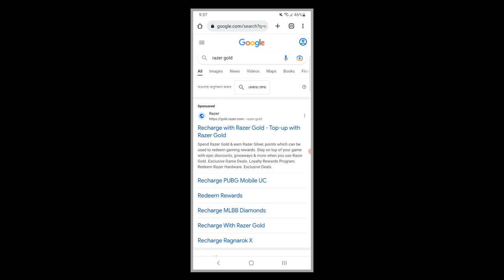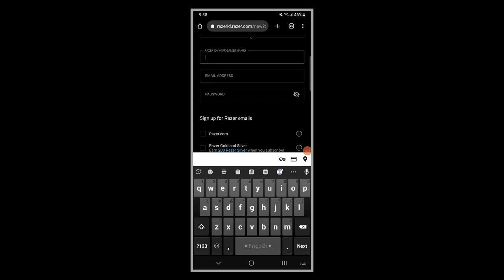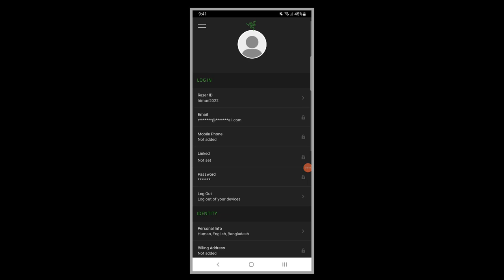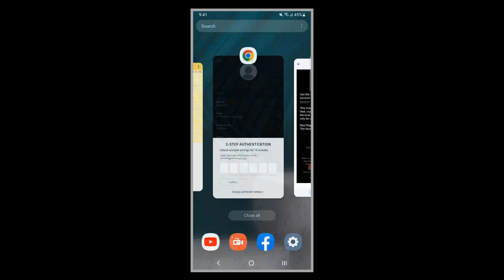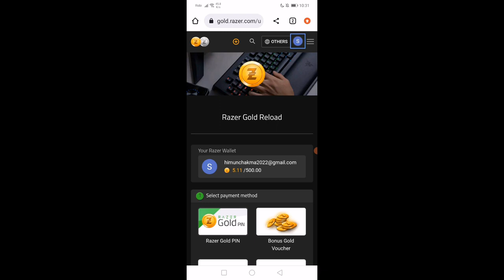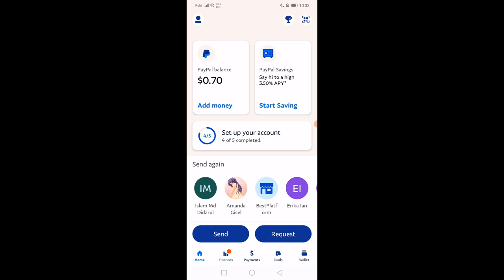How to Create 𝐑𝐀𝐙𝐄𝐑 𝐆𝐎𝐋𝐃 Wallet Account : Buy Razer Gold Pin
I will show you how to create or make a Razer wallet account from Bangladesh. If you want to buy pubg uc using razer gold then my video will help you. You can use razer gold to buy bigo diamond, pubg uc, google play gift card, uber payment, hulu, spotity etc.

00:00:47 How to create make or create Razer Gold Account
00:03:54 How to purchase or buy razer gold pin